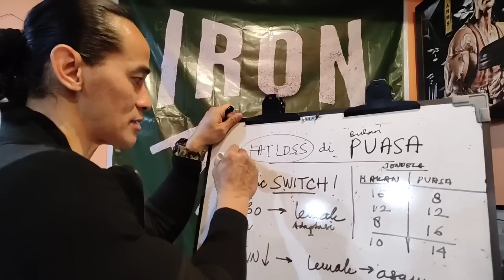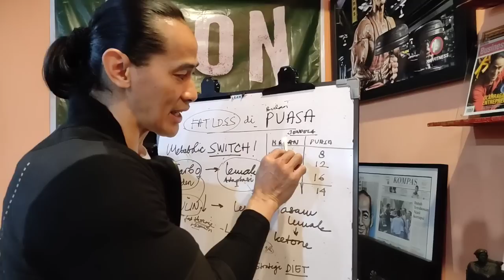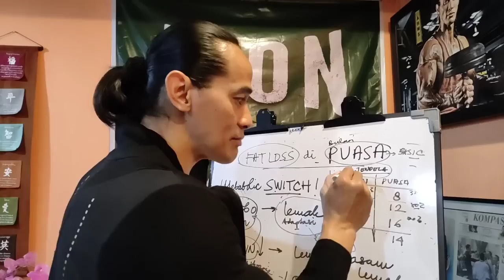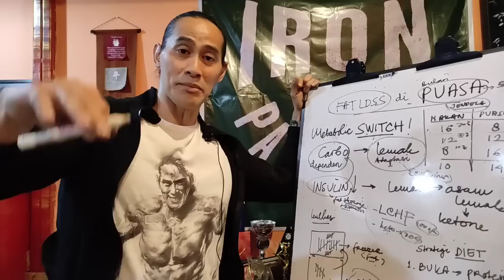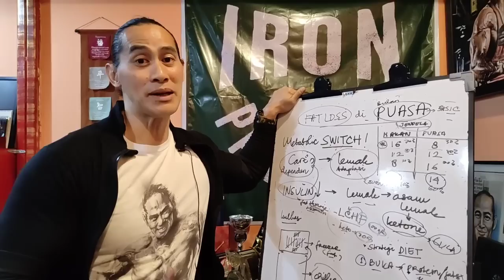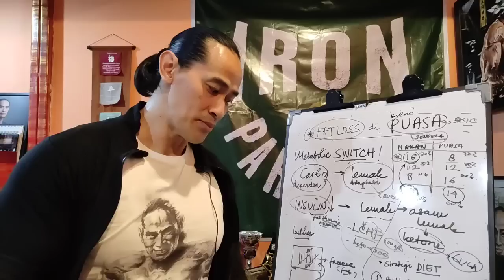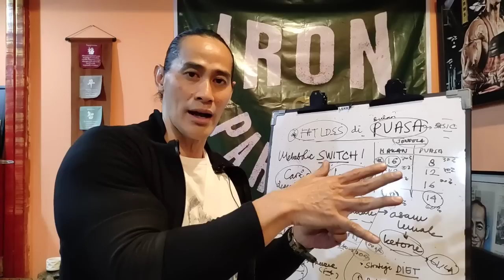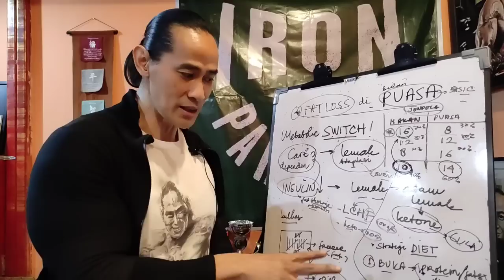FAT LOSS di bulan PUASA